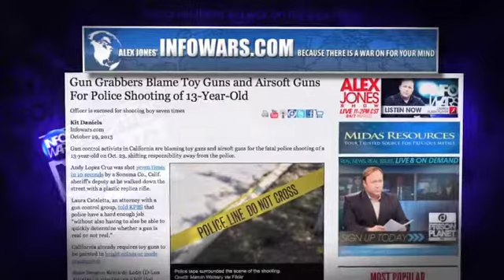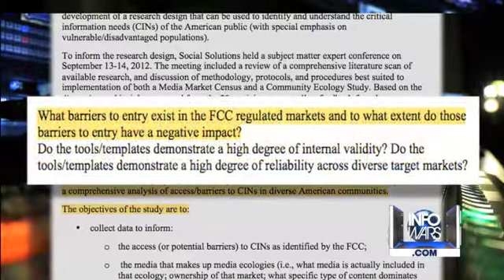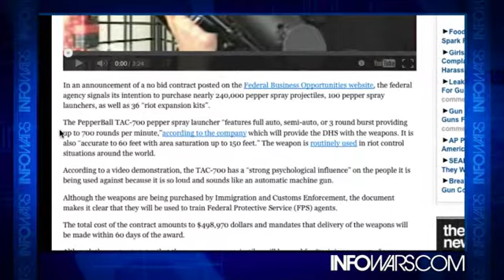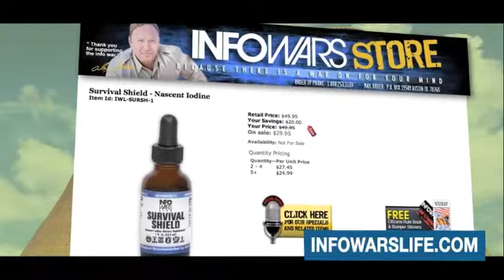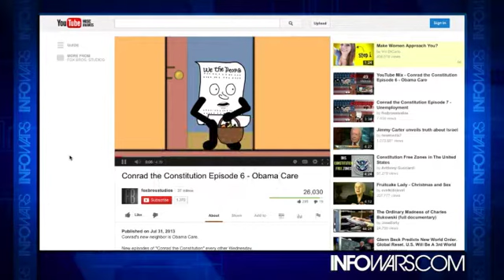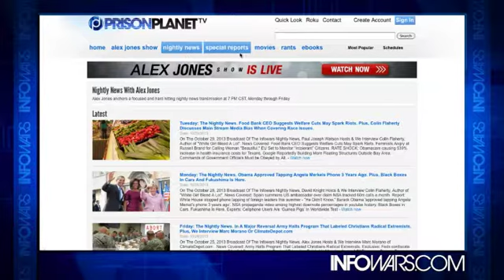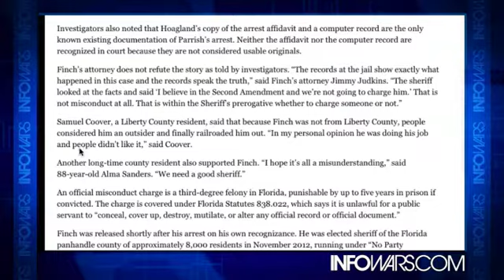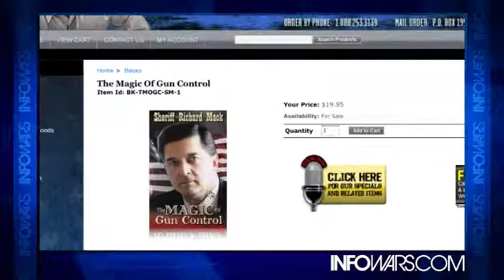INFOWARS Nightly News Wednesday October 30th 2013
On The October 30, 2013 Broadcast Of The Infowars Nightly News, Lee Ann McAdoo Hosts & We Interview The Fox Bros. News Covered: ObamaCare Site Crashes Minutes Before Sebelius Testimony. Those Aren't 'Cancellation Notices,' They're 'Transitions' Into Obamacare. White House Orders Insurance Companies Not to Criticize Obamacare. Tyranny Watch-Policing the News. Strap An iPhone To Your Head For A Window Into Your Mind. Gun Grabbers Blame Toy Guns and Airsoft Guns For Police Shooting of 13-Year-Old.